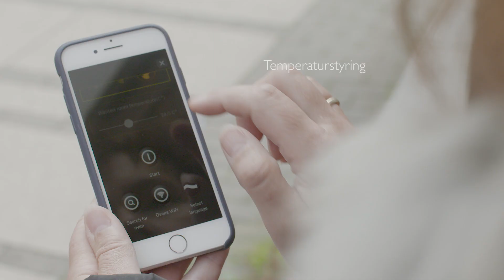Aduro Hybrid - DK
Hvad er Aduro H1?
Den smukkeste pilleovn i verden? Den mest brugervenlige brændeovn i verden? Eller måske begge dele - og meget mere. Vi kalder ovnen Aduro H1 - The Hybrid Stove. Navnet signalerer fremtid og understreger, at ovnen kan fungere med både piller og almindelig brænde. Brænde til det hyggelige og klassiske bål og piller til opvarmning.